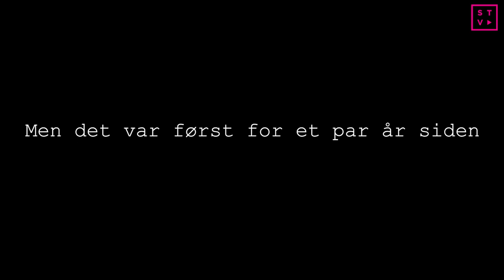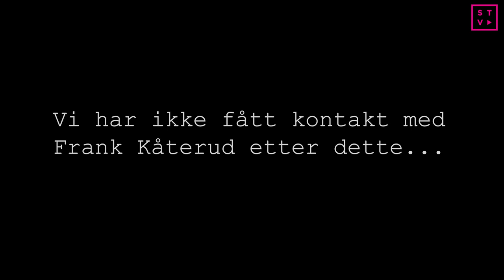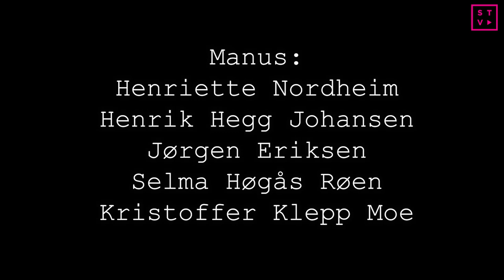Historier fra Volda — Voldasyndromet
Voldasyndromet er et virus som har herjet i Volda i flere år. Journalist Finn Presse, har dratt til studentbygda for å få et nærmere innblikk i dette fenomenet.

Av og med:
Kristoffer Klepp Moe
Selma Høgås Røen
Henrik Hegg Johansen
Jørgen Eriksen
Henriette Nordheim
Johannes Havig-Gjelseth
Christina Engen Johansen
Louise Grøvan
Håvard Sjursen
Nicolai Wølner Voss